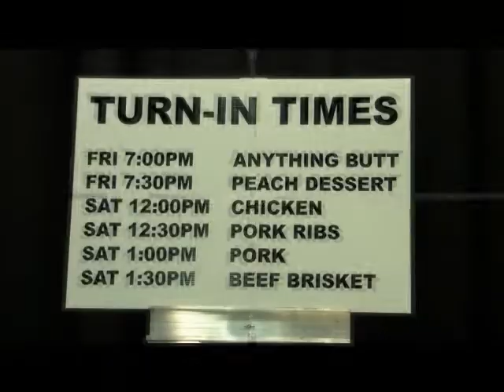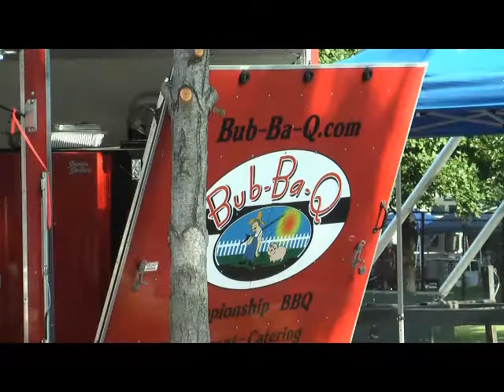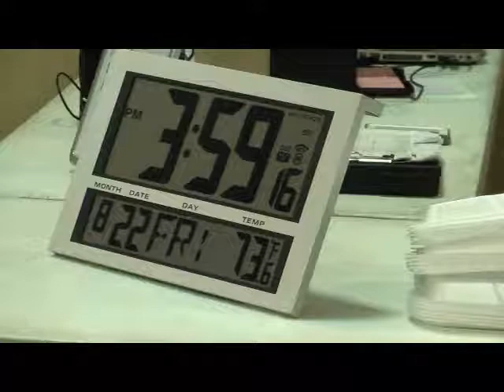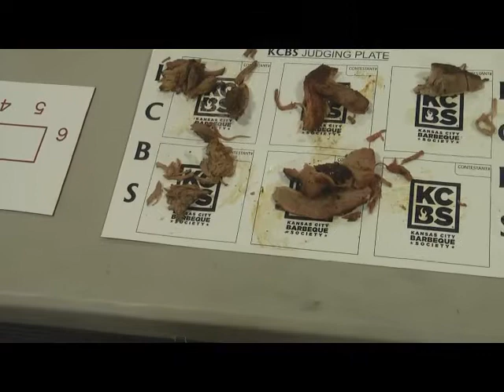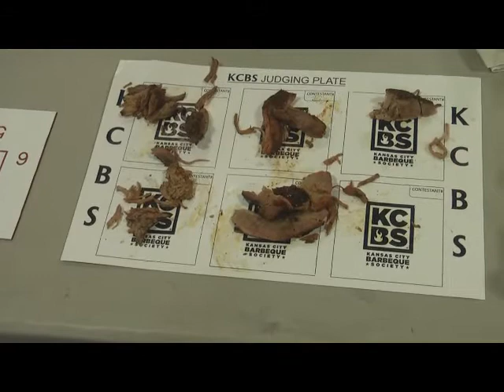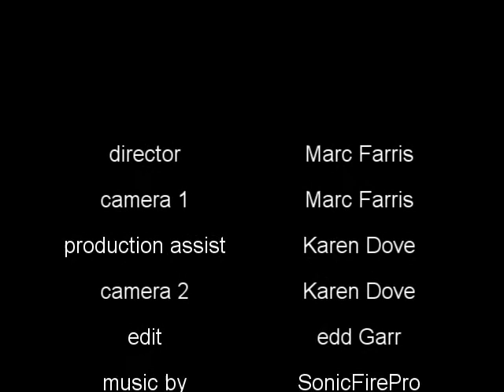Kennesaw 2014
Pigs and Peaches 2014.